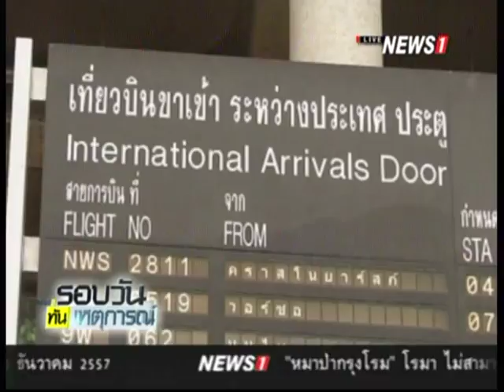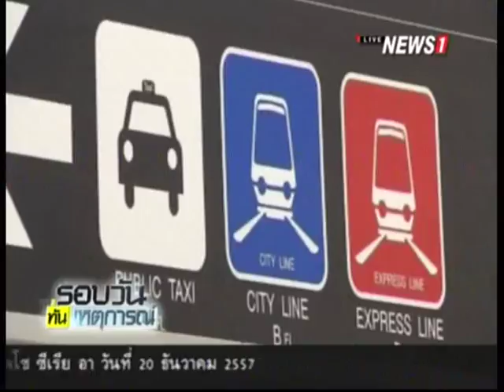สรรพากรยอมสูญรายได้ 1 พันล. ลดหย่อนภาษีท่องเที่ยวกระตุ้นเศรษฐกิจ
2014/12/21 สรรพากรยอมสูญรายได้ 1 พันล. ลดหย่อนภาษีท่องเที่ยวกระตุ้นเศรษฐกิจ